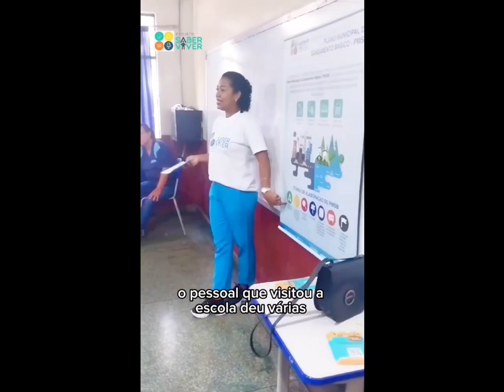Projeto Saber Viver/IFRO e a AGERROM realizam atividades educativas na Semana do Meio Ambiente.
Na Semana do Meio Ambiente, o Projeto Saber Viver/IFRO e a AGERROM realizou ações importantes nas escolas de Rolim de Moura para sensibilizar os estudantes sobre a importância do saneamento básico e seus impactos na vida da população e no meio ambiente.

Essas ações ocorreram nas escolas Maria Comandolli Lira, Professor Valdecir Sgarbi Filho e Maria do Carmo de Oliveira Rabelo.